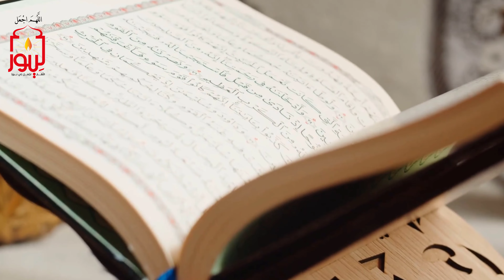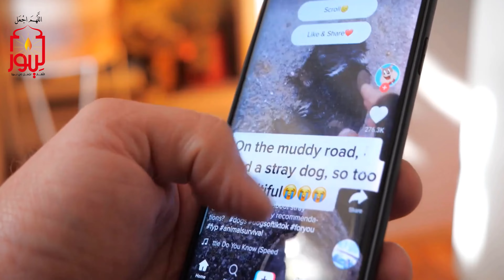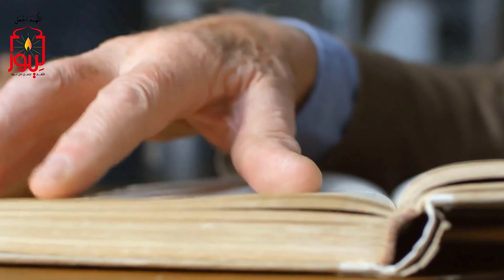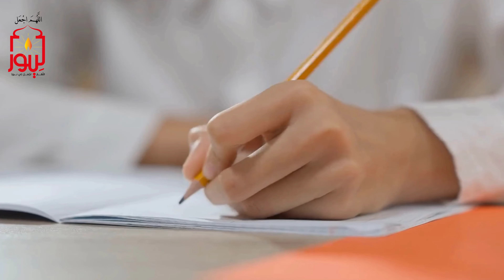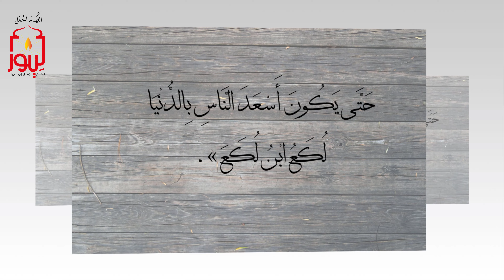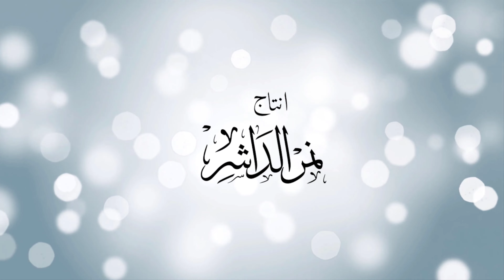قصة وضحت لي الكثير مما كنت أجهله ويحيرني في شأن بعض الدعاة إلى الله تعالى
• للمشاركة في أجر نشر وإعداد البطاقات والملصقات النبوية اليومية 🌹 🌹 🔑